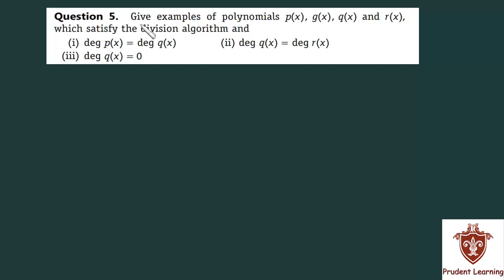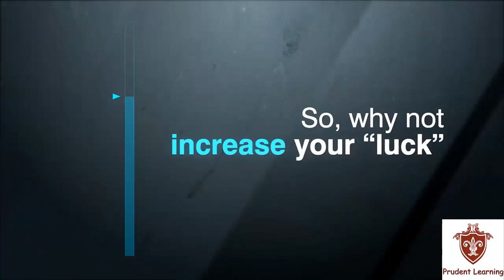Ncert solutions for class 10 , maths ,Polynomials ,Ex 2.3 Q5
We provide complete CBSE Ncert textbook Excercise Solutions in video format. We are leading cbse ncert solutions providers in india for free.